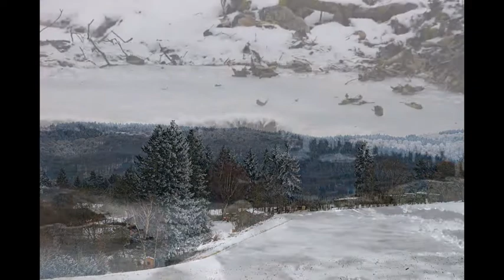Januar 2017 - Eindrücke aus dem Wispertaunus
Aufnahmen aus den Wispertaunus und dem Hinterlandswald im Januar 2017. Dieser Monat ist wirklich vom Frost gekennzeichnet, jeder Tag ein Frosttag. Auch wenn die großen Mengen an Schnee fehlen es ist ein echter Wintermonat.